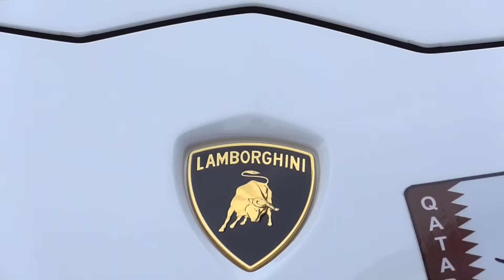Supercars in London May 2016 Part 2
Supercars on the streets - Not a bad weekend at all, considering all the cars in this video were spotted in 1 day, great collection of supercars!

Lamborghini Aventador SuperVeloce Roadster, Lamborghini Huracan Spyder, Bugatti Veyron, Porsche GT3RS, Ferrari Laferrari,...